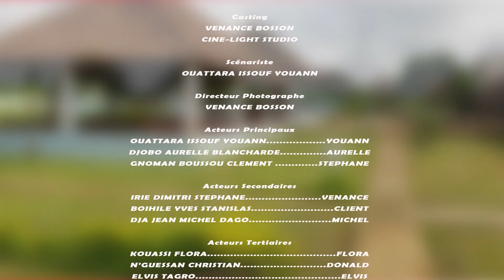La Bouteille De DOPPEL (Bercy Village épisode 2)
une série jeune pour la structure de formation ciné light studio visant a tester le niveau des acteurs
réalisateur BOSSON VENANCE
scénariste YOUANN OUATTARA
équipe de tournage CINE LIGHT STUDIO
structure de formation CINE LIGHT STUDIO
publicité DOPPEL (SOLIBRA)

ciné light studio une jeunesse une famille un rêve

toujours besoin de vos soutiens pour continuer l'aventure.